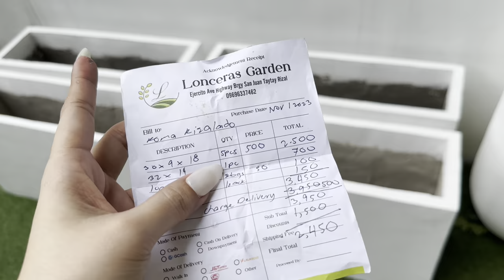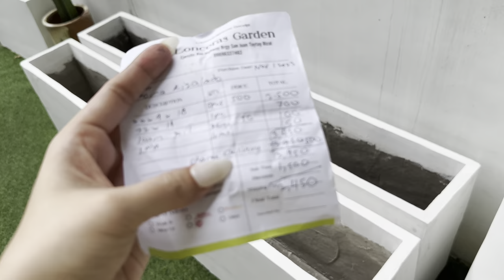NEW CEMENT POTS